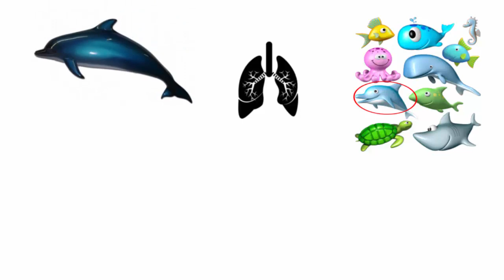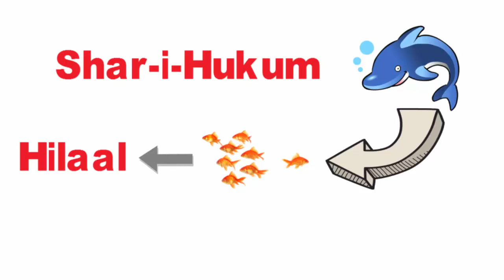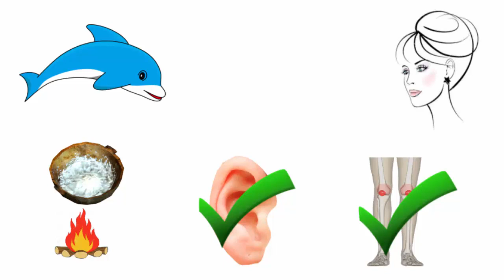Interesting About Dolphins | Facts About Dolphins | Information About Dolphins | Hidden Secrets